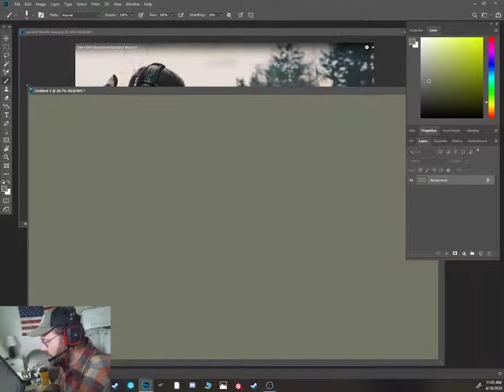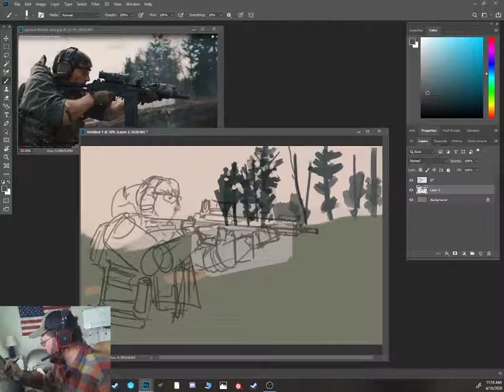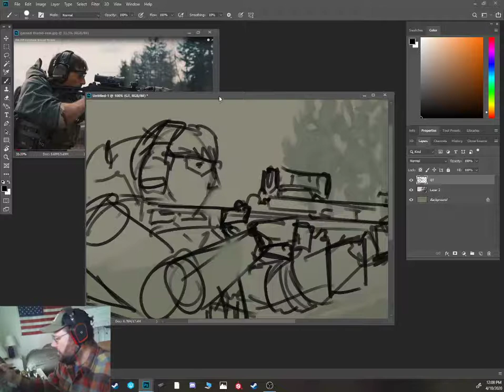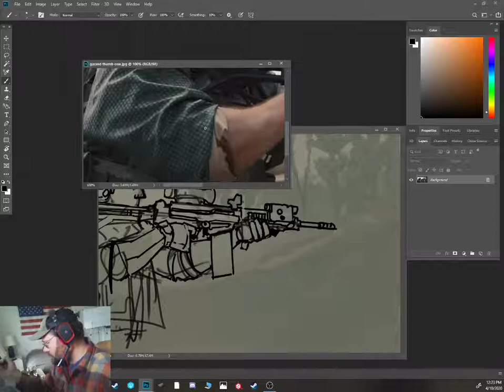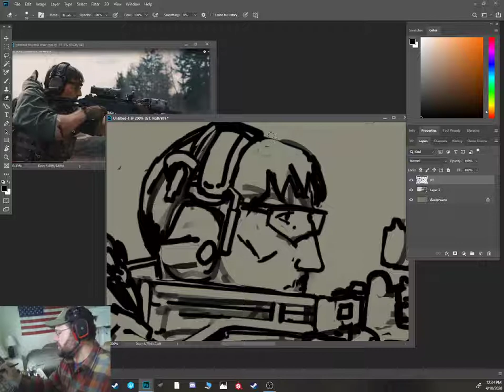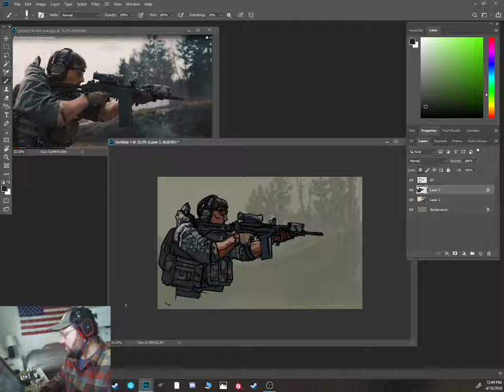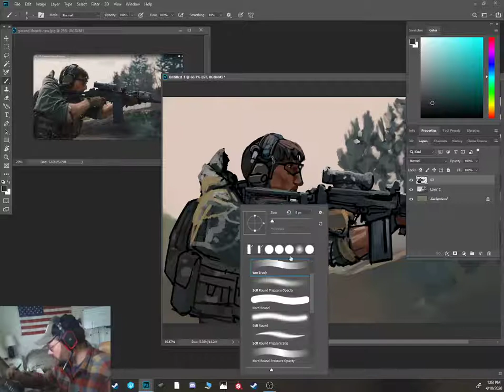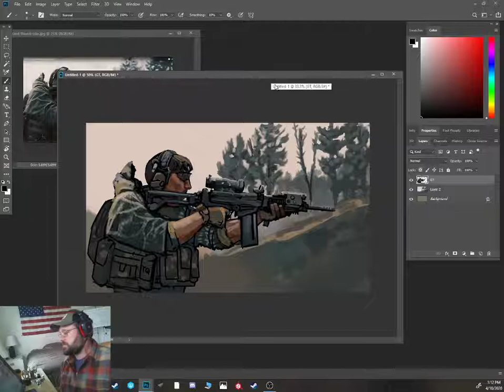Garand Thumb Fan Art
Drawing Youtuber Garand Thumb for funzies. Learning about Folds, color, parts of weapons and armor of modern operators.